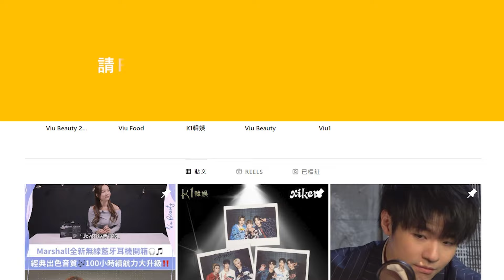✨現場實況：Twins又笑又喊完成13場內地巡唱🎤阿嬌向阿Sa送上生日驚喜🎉 益埋Sa爸與貓😺英國站想約Wyman傾「多謝失禁」及「愛情當入土」🫢｜Viu1 現場實況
Twins年頭喺香港完成14場紅館騷後，前晚就喺佛山完成咗第13場內地巡迴演唱會，由於係內地的尾場，歌迷由第一首歌開始就企晒起身跟全Twins又跳又唱，直到散場都唔肯坐低，仲有人扮古裝、扮小丑爆炸頭，好熱鬧！

阿嬌一開始已經被感動感動到眼濕濕，佢坦言：「嘩，咩事，一出嚟就已經想喊。」當唱到連串經典金曲時，Twins都被歌迷大合唱歌聲感動到眼濕濕幾次，到完場時，兩人再忍唔住淚水，到大合唱《風箏與風》時，都被感動得不斷抹眼淚，唔捨得咁同歌迷揮手暫別！

除咗有感動嘅淚水之外，都有驚喜又開心嘅場面，就係阿嬌向阿Sa送上生日驚喜，為佢印好全場「蔡卓妍生日快樂」橫幅，後來仲請萬多位觀眾高舉生日牌，為阿SA高唱中文版生日歌！阿Sa收到驚喜後好感動：「嘩，咁早慶祝生日. 好感動，我爸爸同埋我隻貓，都係就快生日，佢兩個都係10月23號生日，咁大家不如送俾個祝福比佢地啦，我爸爸坐係邊呀？生日快樂呀。」

阿Sa十分多謝歌迷陪住佢哋不斷打破Twins演唱會紀錄，不經不覺巡到第27場，走過呢段巡唱日子其實唔容易，每星期要去唔同地方演出，有好多難忘事，今次內地巡唱之後，Twins會先小休一下，之後向北美、加拿大、倫敦等地進發！至於Twins去到英國會唔會約Wyman見下面？阿SA笑言：「佢對『多謝失禁』，『愛情當入土』好有興趣，哈哈，見面一定同佢踱下。」阿嬌就話聖誕節會喺英國過，都係第一次，所以演唱會上，會諗下係咪有個聖誕特別版演出，「海外場冇依家咁大，同觀眾距離好近，應該會更加開心，或者可以叫佢地再扮返Twins 造形入場，或者扮聖誕樹，我哋可以揀最佳衣著，著得勁嗰個一樣有大獎！」